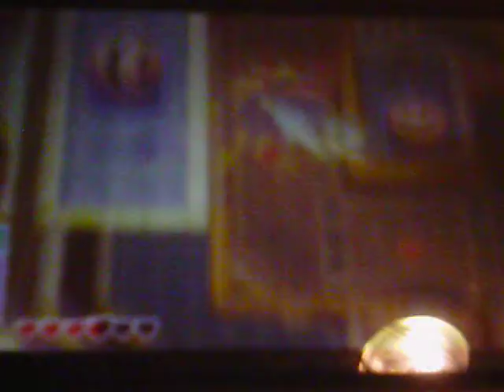legon of zelda mount temp 1 part 18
Tower of Hera part one
Link must rent the Hammer from Ravio in order to gain entry to the dungeon.

my fan was on dering the recording